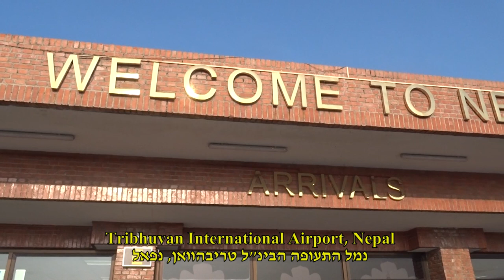Welcome to Nepal: Tribhuvan International Airport